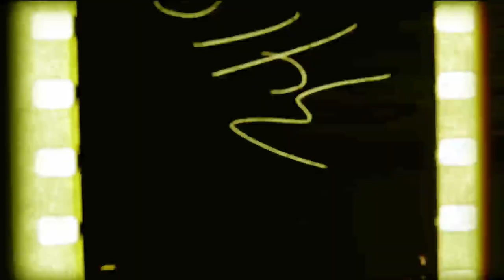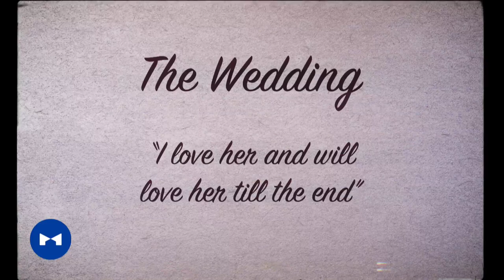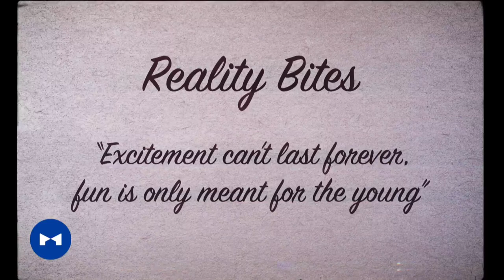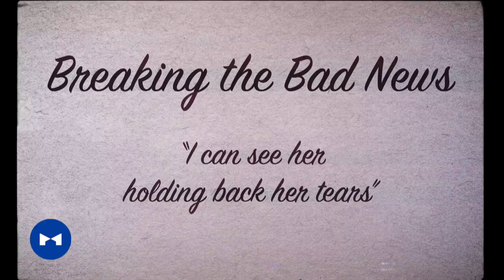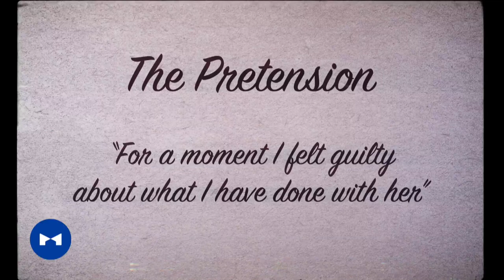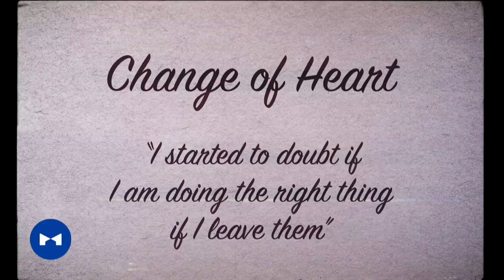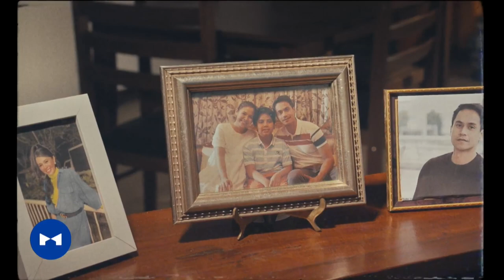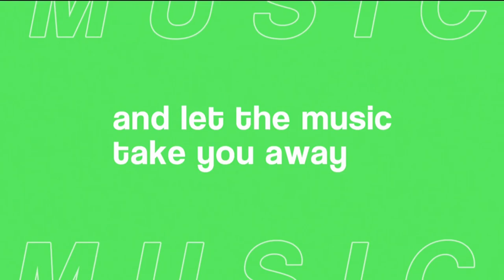Wish Date 3: Blink of an Eye Concert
Watch the performances from OPM royalty Yeng Constantino, esteemed singer-songwriter Wency Cornejo, alt-rock troupe Silent Sanctuary, pop-rock ensemble Splendio Tritus Music , Wishcovery Originals grand winner Peniel and The Voice Teens Season 2 grand winner Heart Salvador.

The third installment of the Wish Date concert titled “Blink of an Eye” was held last July 10, 2022, at The Theatre at Solaire.